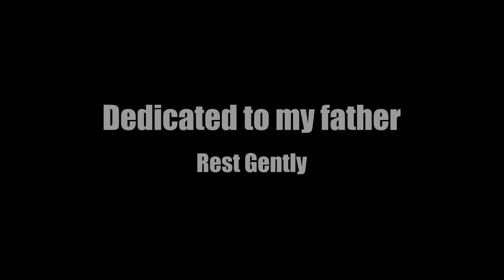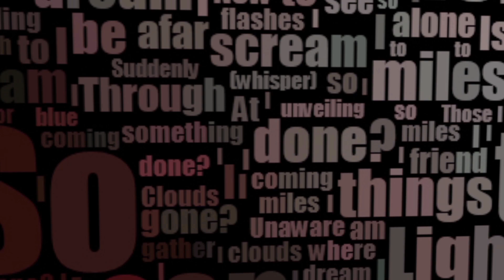The Unknown - Lost At Sea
Musicvideo for Lost At Sea (2013)

Music, lyrics, production, video and artwork by: Hans Wijnen
(Bass)Guitars / drumprogramming: Hans Wijnen
Vocals: Gileno Vaz